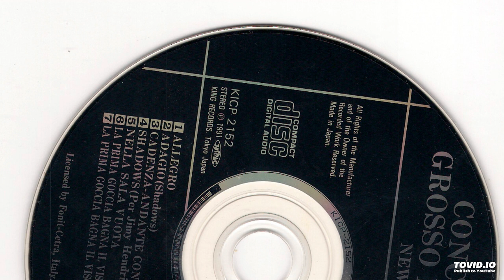NEW TROLLS-CONCERTO GROSSO N 1(6)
44khz,256kbps